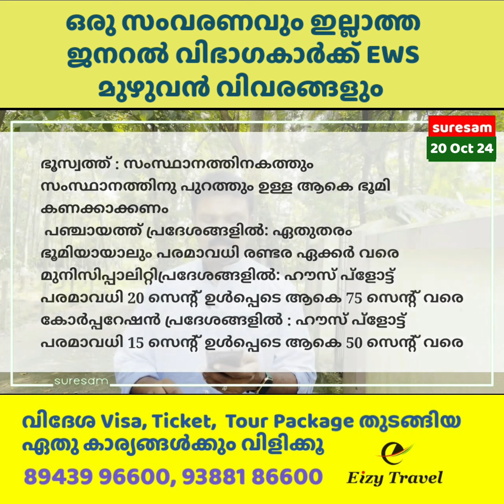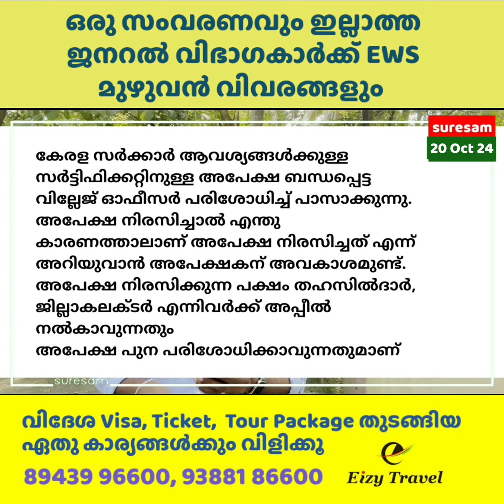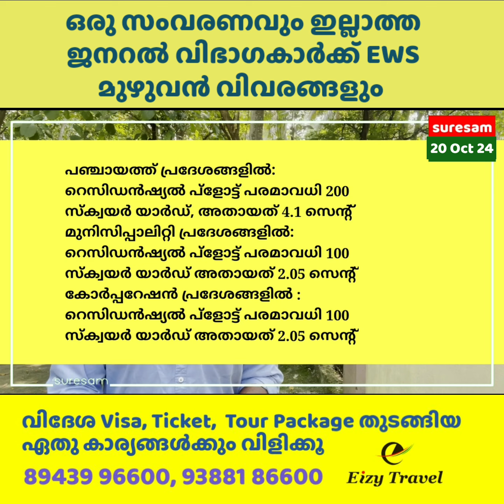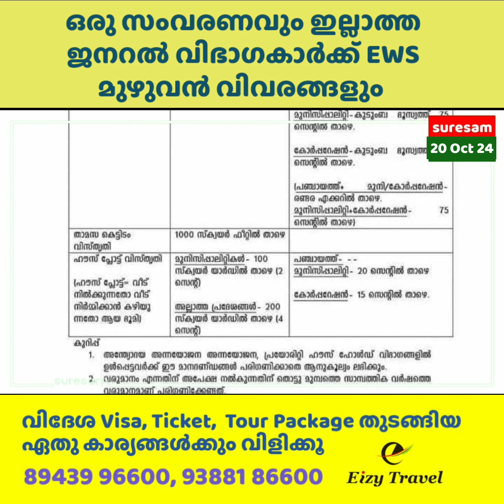എന്താണ് EWS - HOW TO GET EWS CERTIFICATE - CRITERIA FOR EWS - KERALA GOVERNMENT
EWS സർട്ടിഫിക്കറ്റ് എങ്ങിനെ എടുക്കാം,
അതിന്റെ പ്രയോജനങ്ങൾ എന്തൊക്കെയാണ്...
ജോലി സാധ്യത കൂടുമോ തുടങ്ങി EWS സംബന്ധമായ എല്ലാ കാര്യങ്ങൾക്കും
video കാണൂ

പുതിയ അറിവുകൾ അറിയാൻ Suresam  Whatsapp ചാനലിൽ താഴെ കൊടുത്ത ലിങ്കിൽ click ചെയ്ത് Follow ചെയ്യൂ

നിങ്ങളുടെ business ന്റെ പരസ്യം Suresam ചാനലിൽ ചെയ്യാൻ